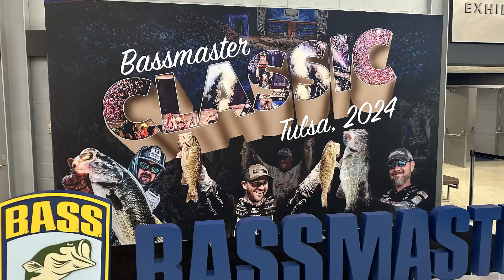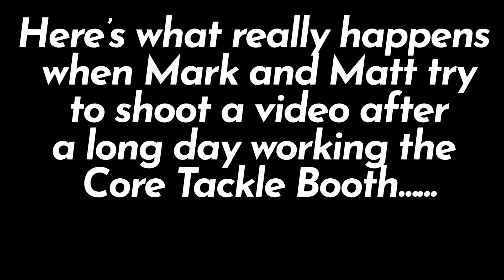Pro Tips from the Classic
After a three day weekend in Tulsa, Oklahoma for the Bassmaster Classic, Mark was able to interview four very talented anglers and get a tip from each; one related to fishing with Core Tackle products, one with out. In today’s episode we hear our anglers tips for when they are using baits other than Core Tackle baits.